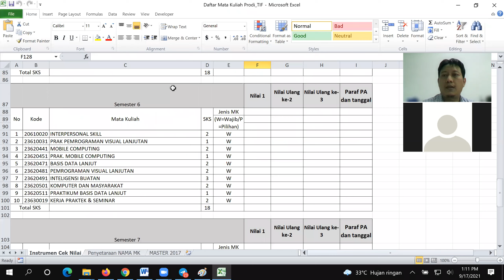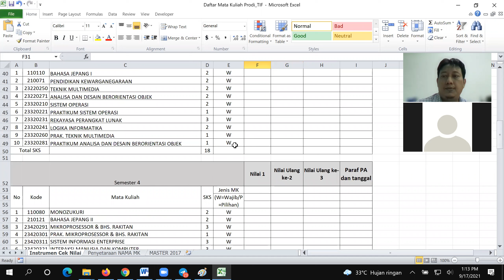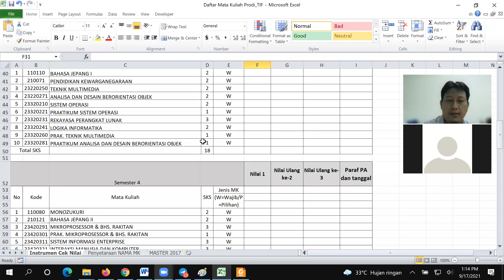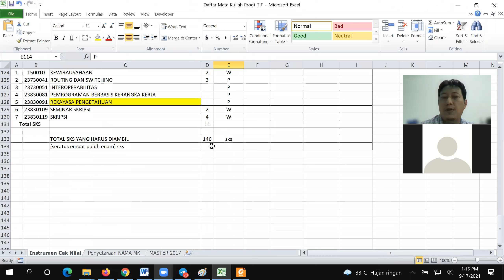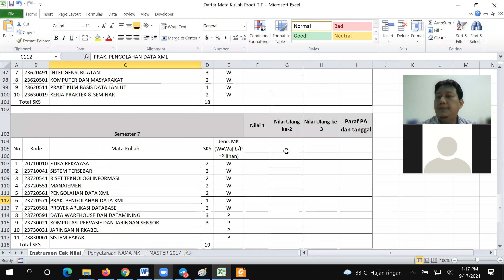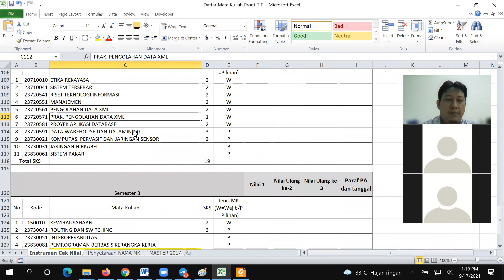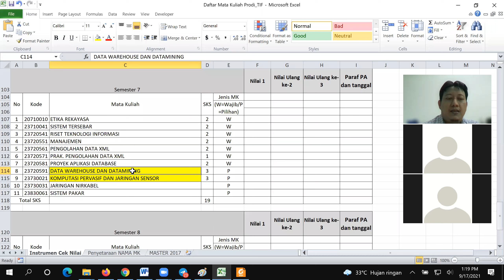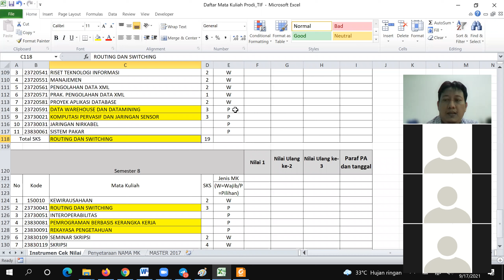bimbingan KRS semester Ganjil 2021/2022